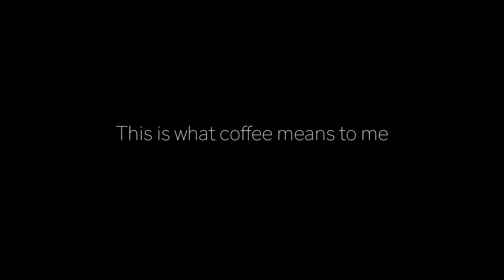Attendant Cafe London